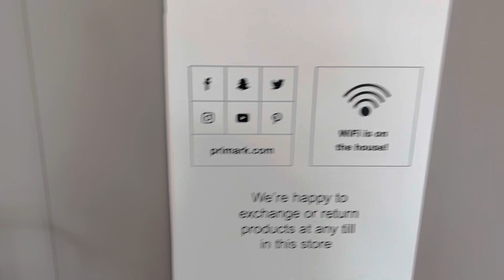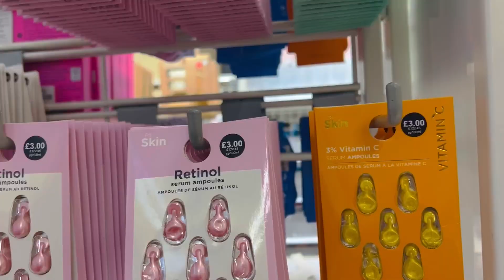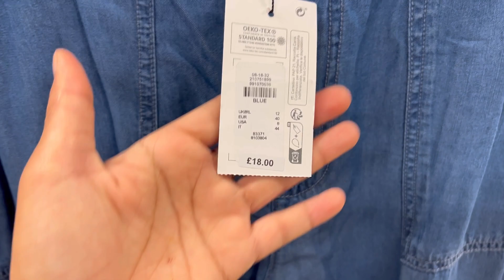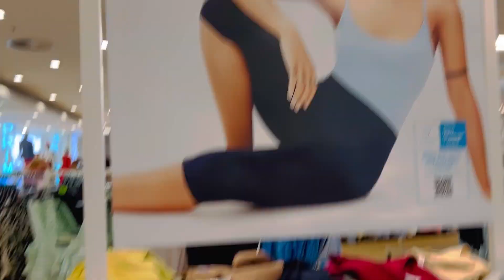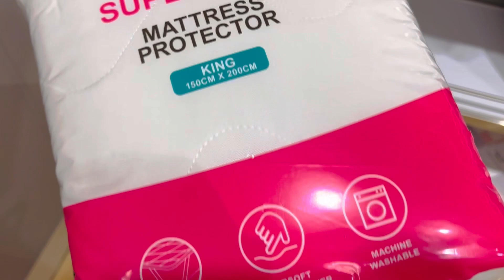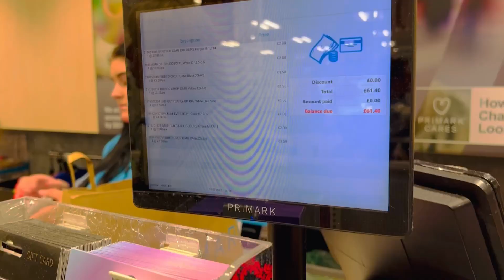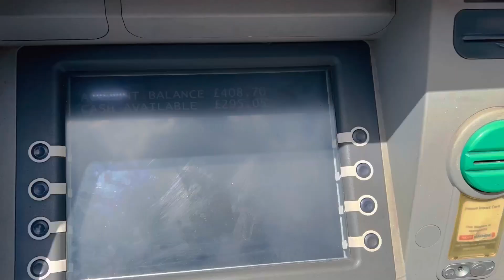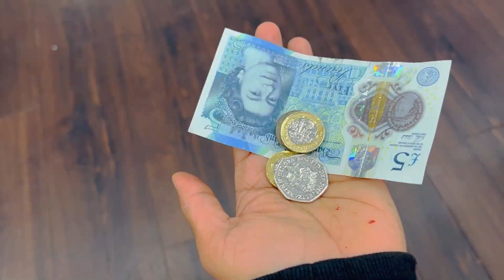Shopping at Primark